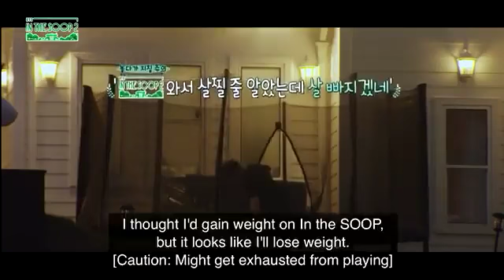BTS IN THE SOOP SEASON 2 EP.1